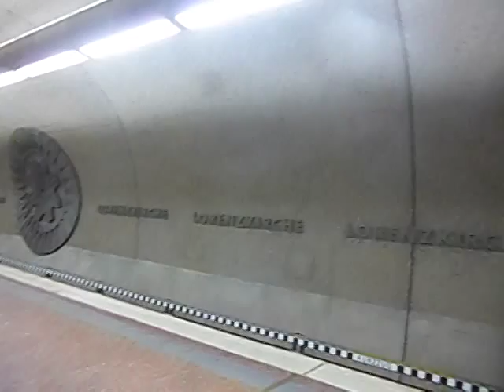Nürnberg: Zugverkehr am Bahnhof Lorenzkirche Tel 2